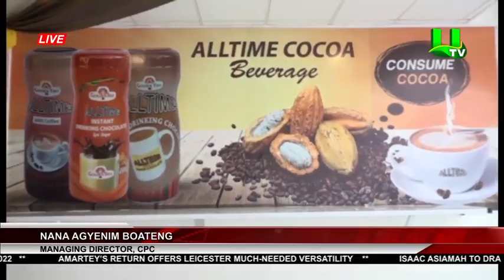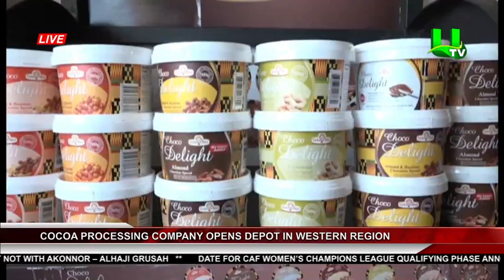Cocoa Processing Company Opens Depot In Western Region